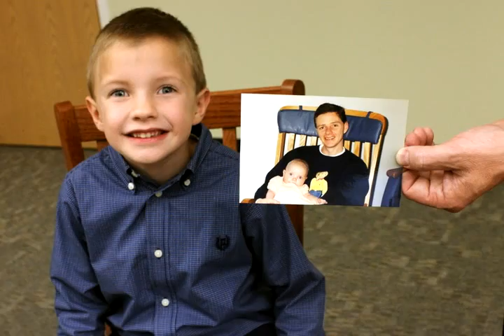Tell Me a Story: Dad and Son Have Same Surgery 40 Years Apart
Matt Scheimann was born in the late 1960s with something called craniosynostosis, a defect in the way the skull grows. It required surgery at Cincinnati Children's from a pediatric neurosurgeon, Dr. Robert McLaurin. Forty years later, Matt and Jenifer Scheimann's first son was born with no complications. Then came their second son, Colin, in 2002. Matt and Jenifer noticed early on that his forehead appeared to be bulging. They feared he had the same condition as his dad. They came back to Cincinnati Children's, and Dr. Kerry Crone, director of pediatric neurosurgery, performed the same surgery on Colin that his dad had years before. The family found that it was a problem that could be fixed because they were in the right hands for help.